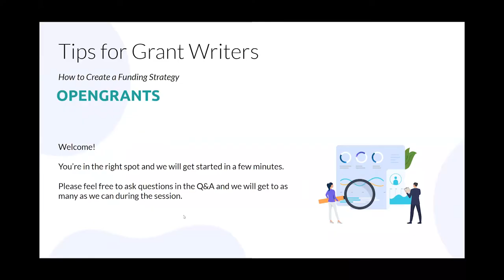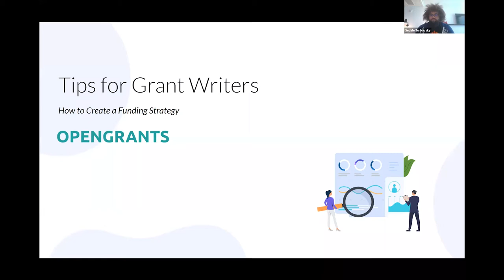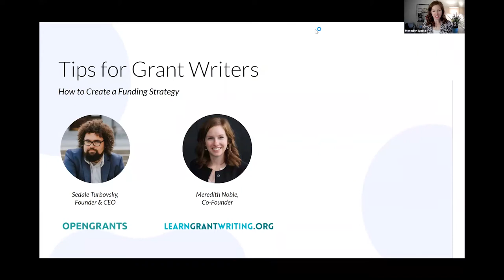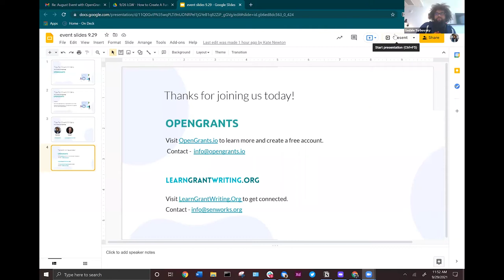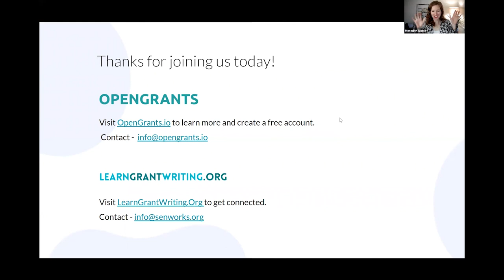Tips for Grant Writers - How to Create a Funding Strategy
Join us for a fireside chat with Sedale Turbovsky, CEO & Co-Founder of OpenGrants, and Meredith Noble, Co-Founder of LearnGrantWriting.org. In this 1-hour session, you’ll learn about tips and resources for grant writers including how to get started, stay organized, focus on the right grants, and win more funding.

This conversation will cover
- Grant Research Tools
- Identifying Strategic Goals
- Defining Resource Requirements
- Creating The Budget
- Tools for Publishing and Memorializing Your Playbook
- Finding the highest likelihood of success and return on investment for your time when it comes to your grant strategy

Meredith Noble, Co-Founder, Learn Grant Writing

Meredith is an entrepreneur, community leader, and outdoor adventurer. She is the co-founder of Learn Grant Writing, an online professional development program for aspiring grant writers. Her expertise has been featured in Fast Company, and her book, How to Write a Grant: Become a Grant Writing Unicorn, is a #1 bestseller for nonprofit fundraising and grants on Amazon. Meredith has secured over $42 million in grant funding, and her students have secured over $250 million - a number that grows daily. and get a free audiobook version of her book.

Sedale Turbovsky, CEO & Co-Founder, OpenGrants

Sedale Turbovsky is the CEO and co-founder of OpenGrants, a venture-backed startup focused on building modern infrastructure for funding. He has been an entrepreneur since childhood. After honing his leadership skills as an outdoor guide in his younger years, he started his professional career as an independent consultant focused on delivering data products and digital strategies to enterprise clients in South America.

He is experienced in independent grant writing and public/private partnerships at the highest level, having worked directly with OpenGrants’ current strategic partner, Momentum.